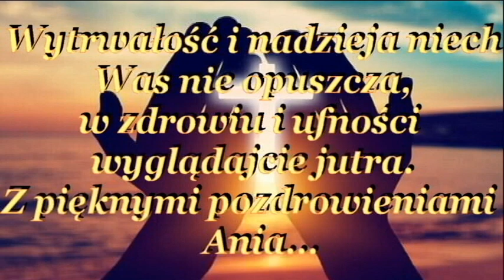💓UNOSZĘ WZROK 💓_montaż anekk62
💓WITAM SERDECZNIE💓

Moi Kochani niech nasza modlitwa, będzie dla nas wszystkich prośbą o zdrowie, oraz zapowiedzią odrodzenia pokoju na świecie i nadzieją na lepsze, spokojne i pomyślne czasy.

Unoszę wzrok modlitwa z serca płynie
Jak skrzydeł cień do Ciebie w górę gnam
Nie boję się, że miłość Twa przeminie
Świat zmienia się, a moja wiara trwa.

Rozpraszasz mrok, gdy smutek czuję w sercu
Roztaczasz blask, co światłem w koło lśni
Panie mój, Twa miłość mnie pociesza
I w trudny czas nadzieję daje mi...